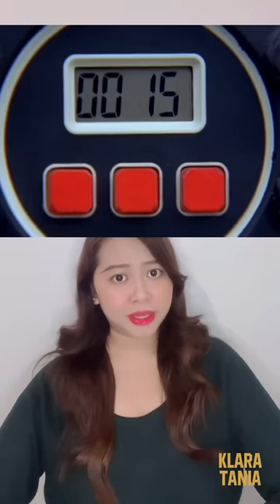KOMPILASI FILM LUCU PALING NGAKAK & VIRAL !!! | Kumpulan Cerita Terseru Klara Tania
Hai salam kenal, aku Klara Tania. Video kali ini aku sengaja gabungin beberapa video aku yang ngebahas film - film pendek lucu yang viral, menarik dan pastinya super seruuu ! Semoga kalian suka dan terhibur ya 🥰

Kalian juga boleh request di kolom komentar ya mau aku bahas apa lagi di video berikutnya. See you on my next video guys !